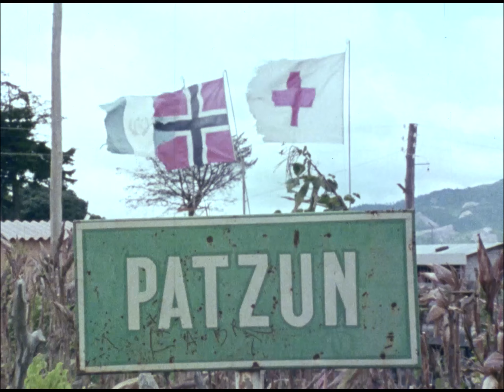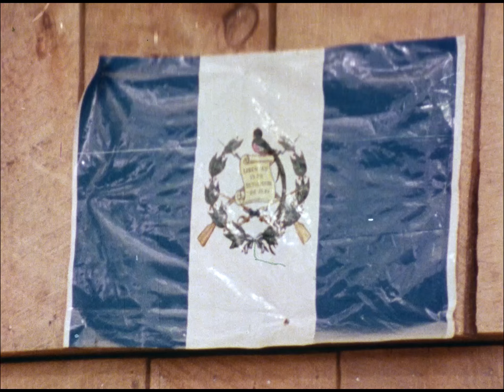Guatemala etter jordskjelvet i 1976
12 min
Patzun hyssbyggingsprosjekt 1977/78, sikre hus med armering. 300 mann fra lokalbefolkningen sysselsettes. Utenlandssjef Lasse Scholtz åpner husområdet.